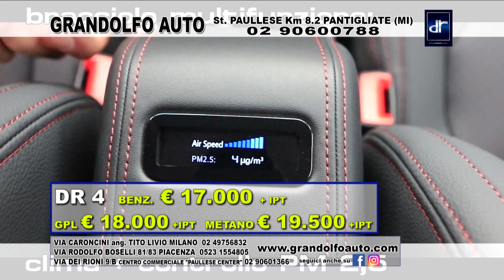Dr Automobiles promozioni Novembre 2019 da Grandolfo Auto Milano e Pantigliate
Novembre 2019 si apre all'insegna delle offerte "firmate" Grandolfo Auto!
La "piccola" Dr Zero ancora una volta "sotto i riflettori" affiancata dalla "mamma" di tutte le Dr, la EVO 5.
Andremo a conoscere le ultime novità di Dr 3 mentre 4 e 6 proseguono nel loro successo.
E tu? che aspetti?!? passa presso le nostre sedi per toccare e provare la "grande" famiglia Dr Automobiles! Dove?
Piacenza (PC) Via Rodolfo Boselli 81/83
Milano (MI) Via Alberto Caroncini 11
Pantigliate (MI) SP 415 Paullese km 8.2
Paullo (MI) Centro commerciale "paullese Center"